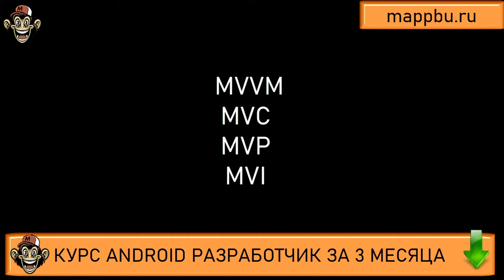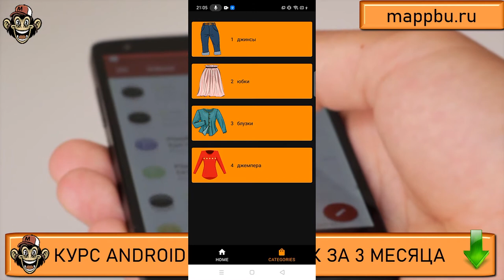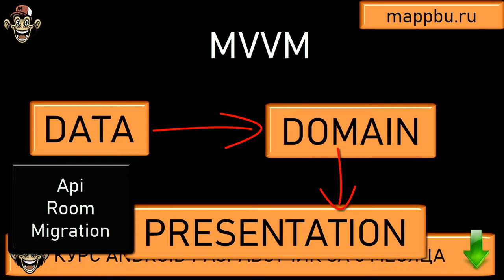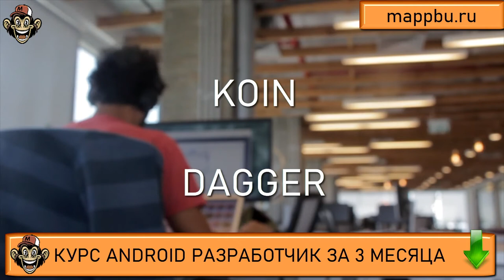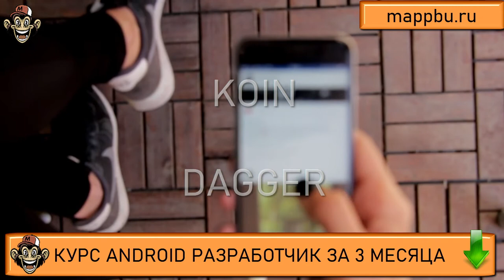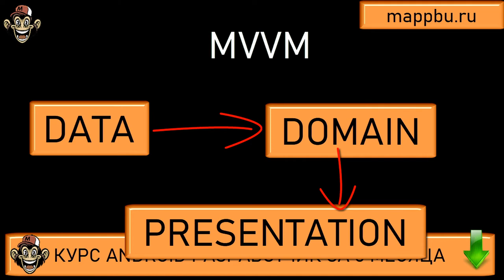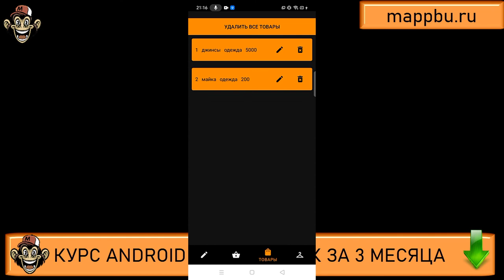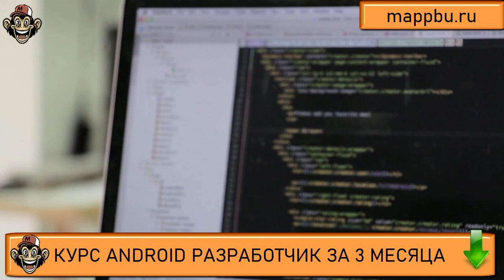Что должен знать андроид разработчик Что должен знать android разработчик Стать android разработчико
Вы думаете, что выбрать мобильная разработка или веб - тогда смотрите это видео. Если Вы думаете как стать android разработчиком - тогда посмотрите это видео. В этом видео Вы узнаете как стать android разработчиком с нуля самым коротким путем. Если Вы думаете что должен знать android разработчик - посмотрите это видео. Если Вы ищите информацию о том,, что должен знать андроид разработчик - это видео Вам поможет. Очень многие люди ищут информацию, что нужно знать для разработки приложений android но не многие находят достоверную информацию. Но если Вы здесь, то я подскажу Вам android программирование тренды 2020 что учить. Если Вы думаете как стать android разработчиком - посмотрите это видео.  Посмотрите это видео и Вы узнаете что нужно знать разработчику мобильных приложений. Если Вас интересует как начать разрабатывать под Android  - посмотрите это видео. Также если Вы хотите узнать как стать разработчиком на android или Вам очень нужны качественные курсы android - тогда посмотрите это видео. На своём канале я размещаю aндроид уроки для начинающих, а также провожу актуальное обучение android разработке. Кроме того на моих курсах Вы можете освоить основы андроид разработки